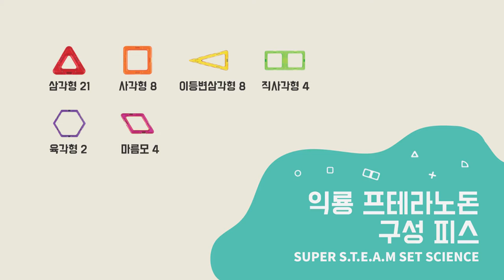[맥포머스] HOW TO MAKE - 프테라노돈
'2015 NEW 맥포머스 슈퍼스팀'을 활용하여 하늘을 날아다니는 익룡 프테라노돈을 만들어 보아요~